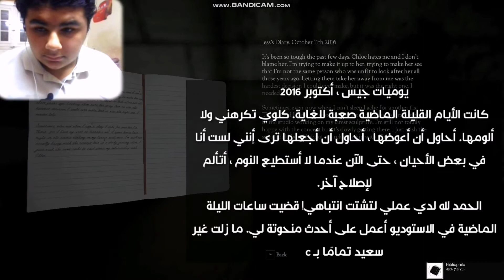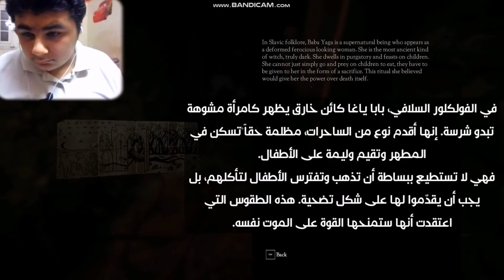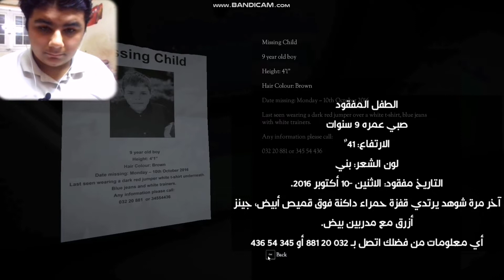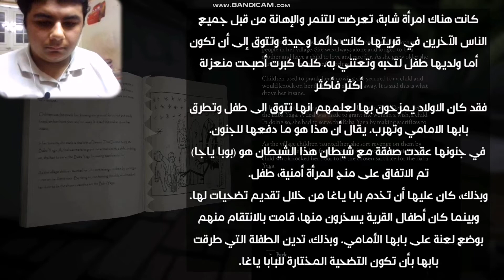Don't knock twice الحلقة التانية انا خوفت كل العفاريت اللي في اللعبة 😂😂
استكشف منزل المزرعة الكبير، وتفاعل مع كل كائن تشاهده تقريبا. اعثري على ابنتك، وحافظي عليها، سوف تستكشفين جميع خبايا المنزل في المزرعة، وابحثي عن الخيوط الخفية واستخدمي العناصر للقتال أو للهروب من الرعب المحيط بك.
تقوم اللعبة على الفيلم، Don't Knock Twice، بطولة كاتي ساكوف (باتل ستار غالاتيكا)، ومن إخراج كارادوغ جيمس (الآلة).